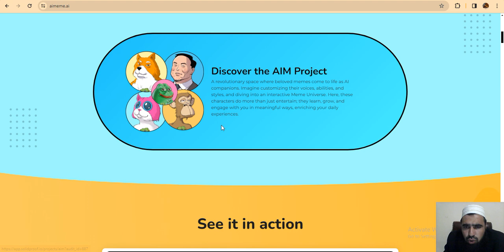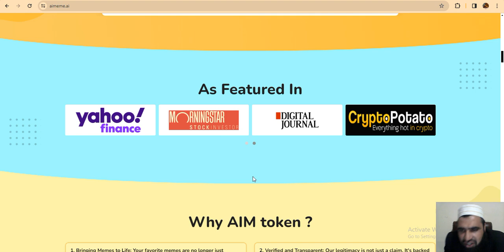presale of ai meme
PROOF OF REGISTRATION
Forum Username: Jericadyss